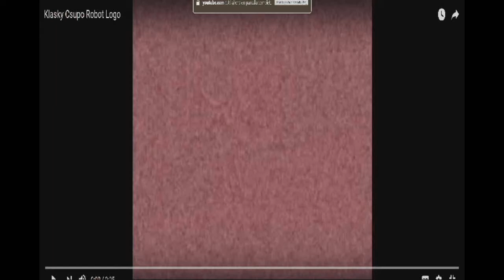klasky csupo robot logo rhs erf